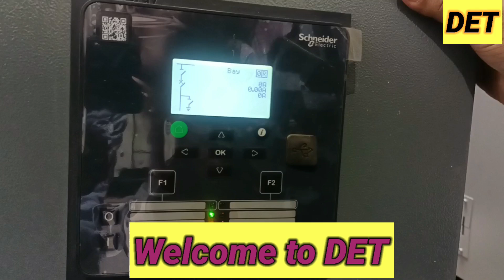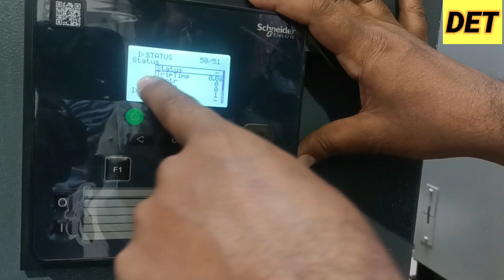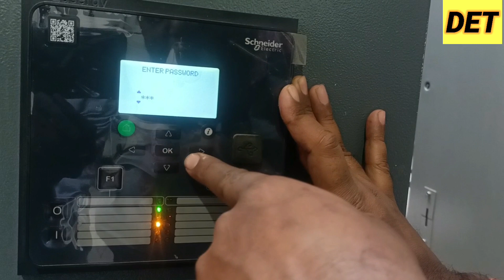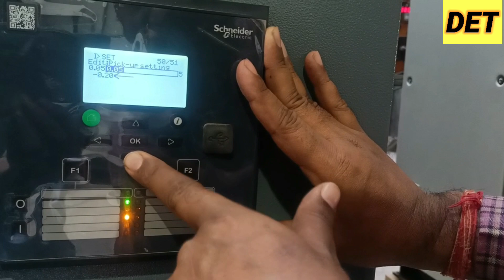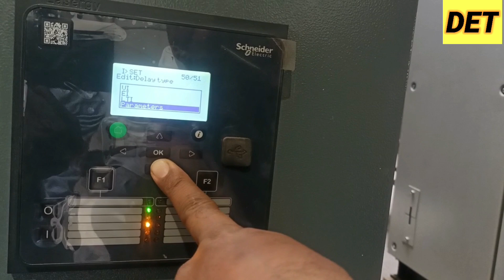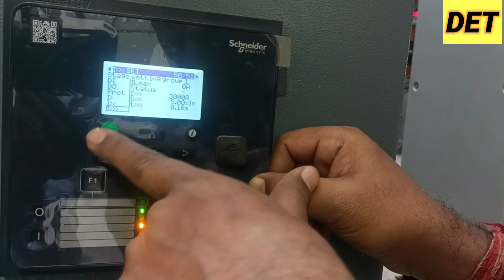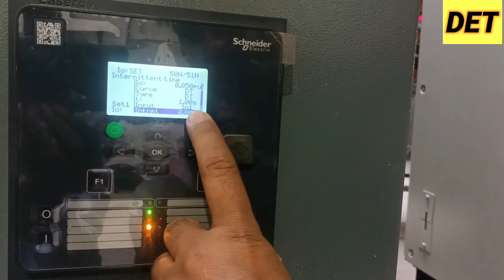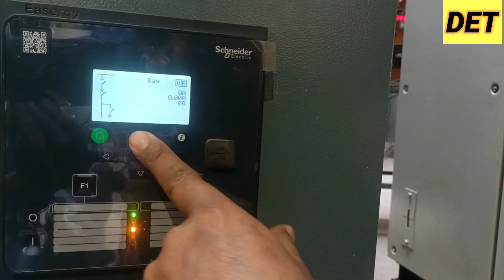Overcurrent & Earth Fault Setting in Schneider P3U10/20/30 Easergy Relay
Schneider Relay P3U20 OverCurrent & Earth Fault Settings & Testing(Schneider, Areva)
Manual Programming & Setting of Schneider Relay P127
MiCOM Relay P3U20 CT, PT RATIO Settings(Schneider, Areva)
how check FAULT record
how to configure LED
HOW TO CONFIGURE LED IN MICOM P127
SETTING OF CT RATIO
SETTING OF CURRENT TRANSFORMER RATIO
SETTING OF PT RATIO
SETTING OF POTENTIAL TRANSFORMER RATIO
HOW TO CONFIGURE INPUT
HOW TO CONFIGURE
OUTPUT
HOW TO CONFIGURE DIGITAL INPUT
HOW TO CONFIGURE DIGITAL OUTPUT
SETTING OF DIGITAL INPUT
SETTING OF DIGITAL OUTPUT
SETTING OF RELAY OUTPUT
SETTING OF RELAY INPUT

HOW TO CHECK Schneider MAKE ALSTOM MICOM P127 RELAY DI & DO STATUS
DI STATUS
DO STATUS
DIGITAL INPUT STATUS
DIGITAL OUTPUT STATUS
SCHNEIDER MICOM RELAY INPUT OUTPUT STATUS
BINARY OUTPUT STATUS
BINARY INPUT STATUS
BINARY INPUT OUTPUT STATUS
SCHNEIDER P127 RELAY INPUT OUTPUT STATUS
Led configuration
RELAY LED CONFIGURATION
How to program Micom p127
What is MiCOM P127?
MiCOM P127 - Overcurrent and earth fault protection relay-30 TE-Standard display. Protection Type: Cold load pick-up.
Breaker failure 50BF.
What is directional over current relay?
What is the difference between directional and non directional relays?
P127 relay wiring diagram
P127 MiCOM Relay manual
MiCOM relay setting
MiCOM p127 programming
MiCOM P127 datasheet pdf
MiCOM P127 relay Software download
MiCOM P127 ordering code
Micom p127 areva
MiCOM p127 catalogue
Micom Relay p127 #50/51 Setting ||Wiring & practical All
Schneider Electric MiCOM P127 Earth Fault & Overcurrent Relay
Schneider Micom P127 Overcurrent Directional & Non Directional over current
MiCOM P127 Protection Relay | Download Scientific Diagram
MiCOM P120, P121, P122, P123, P125, P126 and P127 Programming, setting configuration, testing
Schneider MiCOM P127 Schneider Protective Relays Schneider
Schneider MICOM P127 P-127 Feeder Protection Relay
overcurrent protection
overcurrent testing
overcurrent setting
directional over current relay
non directional over current relay
50/51 OVER CURRENT
50N/51N over current
50N/51N Earth FAULT protection setting
Derived earth fault
setting of under voltage
how to reset p127 relay
p127 relay testing
p127 relay Under Voltage Testing